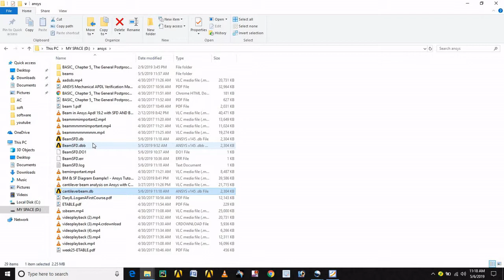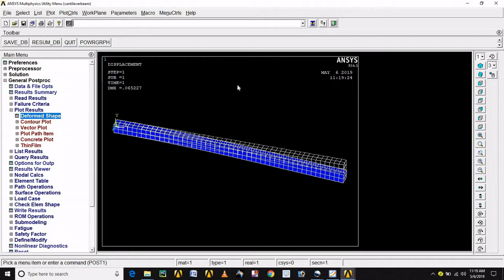HOW TO SAVE ANSYS FILE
Saving of ansys APDL file